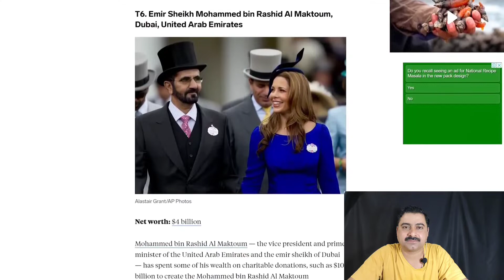Mohammed Bin Rashid Lifestyle || Income || House || Cars || Net Worth || Great Man || History Man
I am Arshad Shabir. Welcome To my YouTube Channal